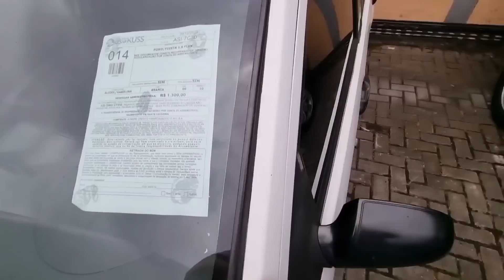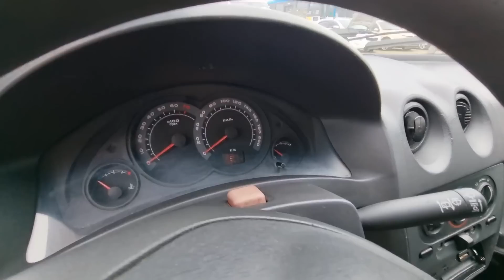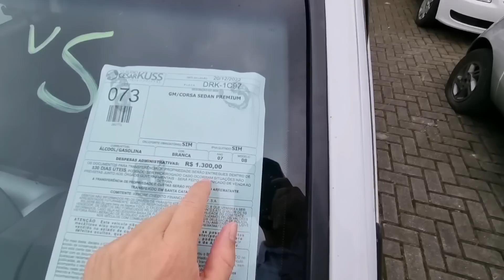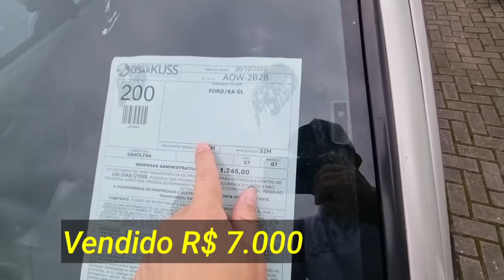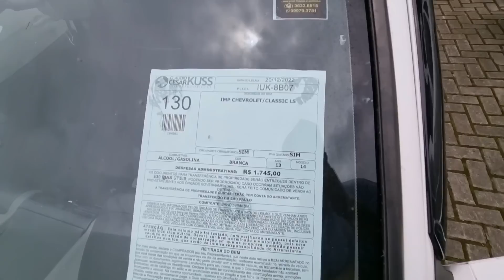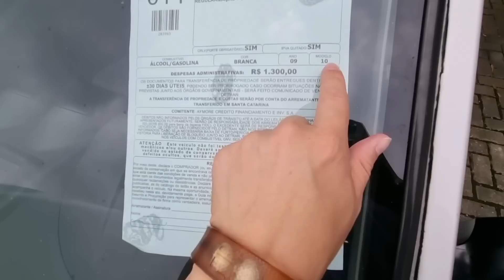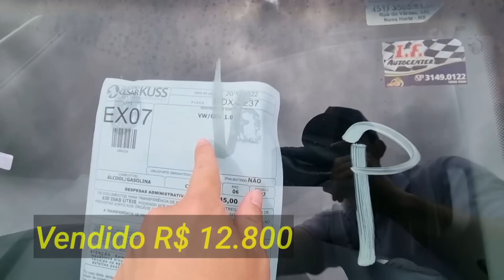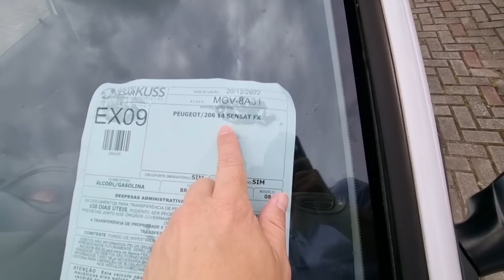Carro Para GANHAR DINHEIRO Rápido Com Pouco Investimento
claudiokussleiloes  Curitiba
vardanaleiloes / Curitiba
satoleiloes  / São Caetano
sodresantoro / Guarulhos

0:00 Carro popular Barato no leilão
0:45 Chevrolet Celta Life 1.0 VHCE (Flex) 2p 2011
3:03 Chevrolet Corsa Sedan Premium 1.4 (Flex) 2008
6:55 Ford Ka GL 1.0 L 2007
9:22 Chevrolet Classic LS VHC E 1.0 (Flex) 2014
12:15 Ford Fiesta Hatch 1.6 (Flex) 2010
15:03 Volkswagen Gol Trend 1.0 (G4) (Flex) 2007
18:19 Peugeot 206 Hatch. Sensation 1.4 8V (flex) 2p 2008